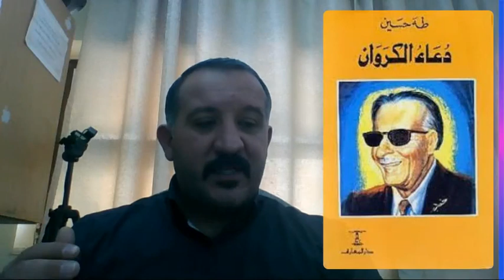فيديو رواية دعاء الكروان صف 11 لغة عربية- منيزل القيام